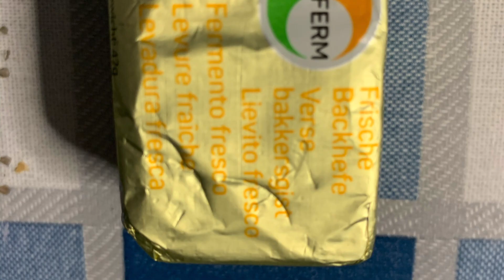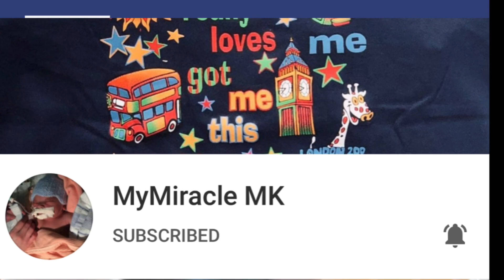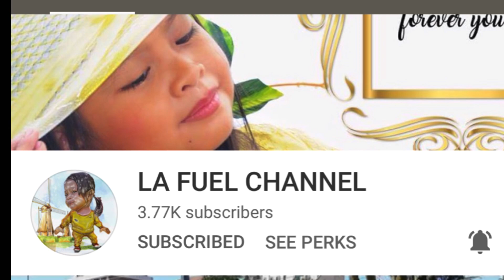BIBINGKANG PINALUTAW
Ingredients:

2 cups rice flour
1 cup sugar
1 tsp salt
1 pc yeast or 2 tsp dry yeast
1 can coconut milk
Dry coconut leaf

The procedures you can watch in my video.